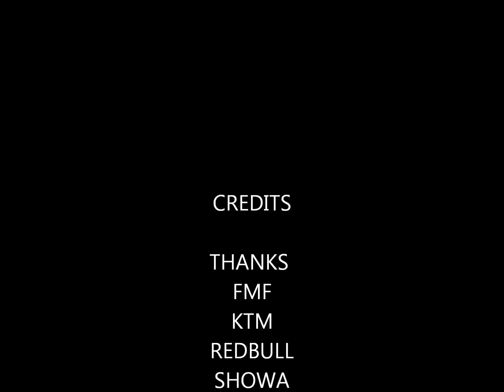jimco.1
ktm250xc two stroke in wet dirt